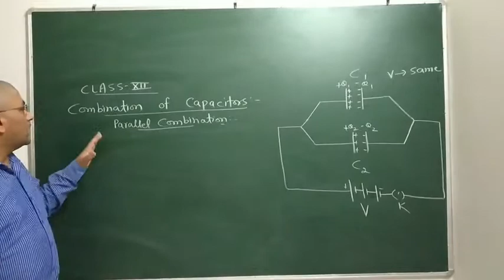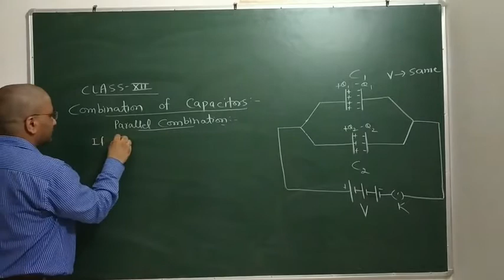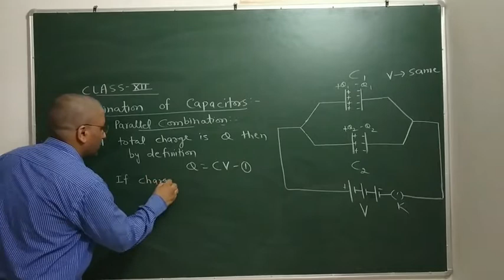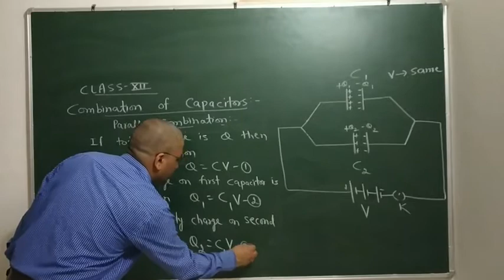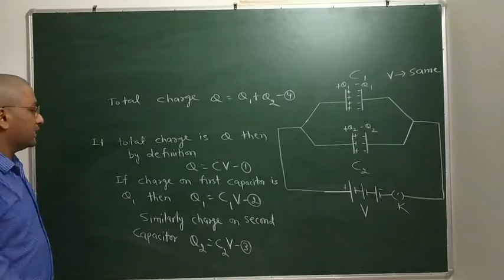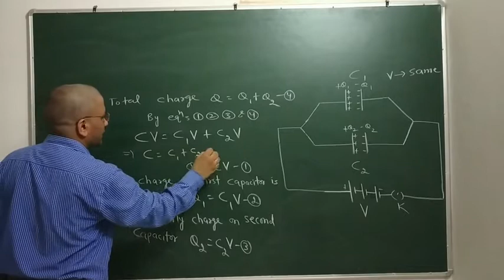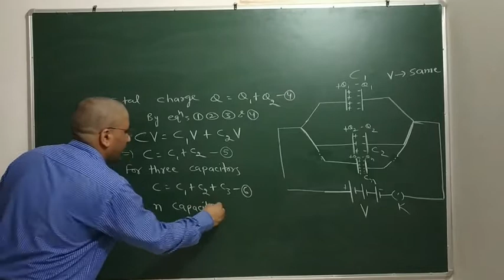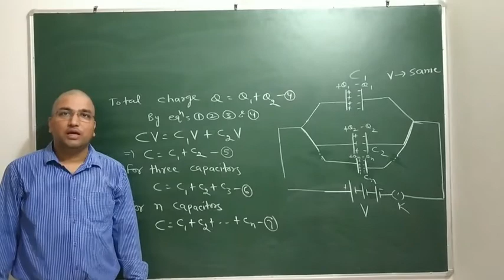Class 12 chapter 2.13 Parallel combination of capacitors